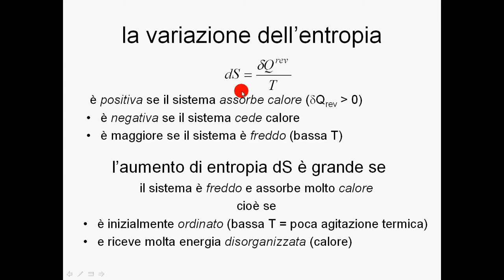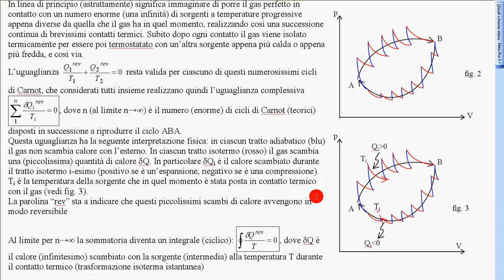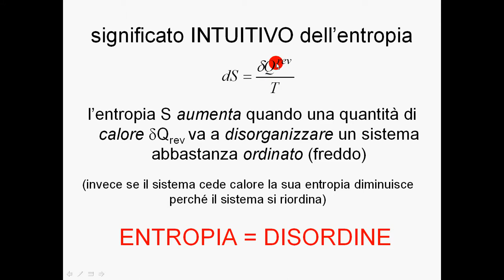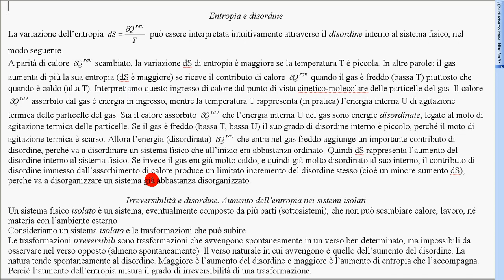entropia e disordine